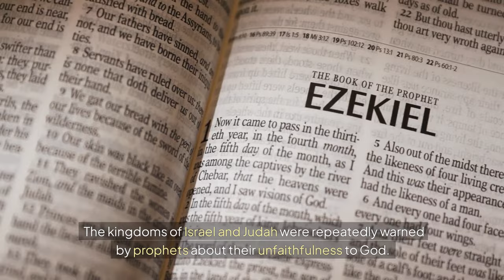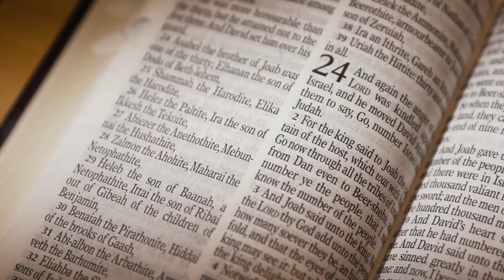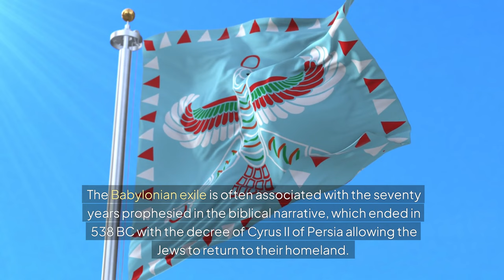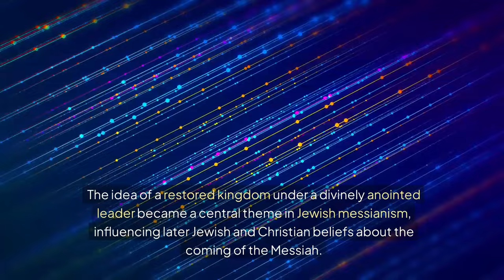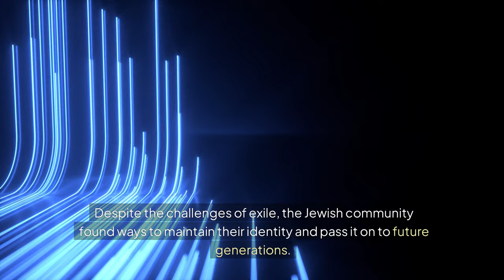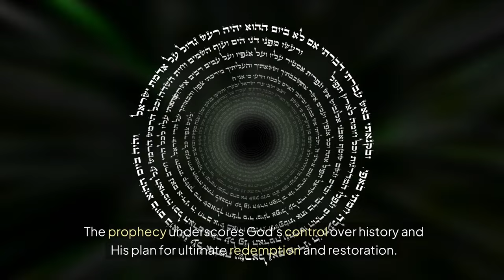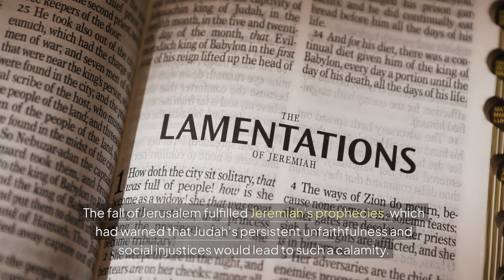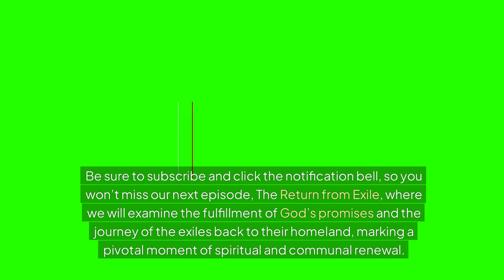s02 e16 Episode 16 – The Exile Bible Canonical Reading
Discover the powerful history behind the exile of Israel and Judah. This video delves into the prophetic warnings that were ignored, leading to the fall of Israel to Assyria in 722 BC and Judah to Babylon in 587 BC. Explore the theological reflections, including messages from Daniel, Jeremiah, and Ezekiel, that offered hope through the promise of a new covenant. Learn how these events shaped the future of the Jewish people and their enduring faith in God’s redemptive plan.
This in-depth exploration covers key events like the Assyrian and Babylonian captivities, the scattering of the Ten Lost Tribes, the fall of Jerusalem, and the destruction of the Temple. Join us as we unpack the significant impact of these events on Jewish history, identity, and theology.
ATTRIBUTIONS
Battle of Carchimesh he Battle of Carchemish, as depicted in Hutchinson's Story of the Nations (1900)
King Jechoniah econiah from Guillaume Rouillé's Promptuarii Iconum Insigniorum, 1553
Ten Lost Tribes Delegation of the Northern Kingdom of Israel, bearing gifts to the Assyrian ruler Shalmaneser III, c. 840 BCE, on the Black Obelisk, British Museum
Sargon Alabaster bas-relief depicting Sargon II, from his palace in Dur-Sharrukin
Zedekiah sons slaughtered Zedekiah's sons are slaughtered before his eyes, by Gustave Doré
Torah study Rabbis debating the Talmud, 1870
Merkabah Copy of Matthäus Merian's engraving of Ezekiel's vision (1670)
Valley of the Dry Bones Engraving of "The Vision of The Valley of The Dry Bones" by Gustave Doré
The Fall of Babylon Cyrus the Great defeating the Babylonian army by John Martin (1831)